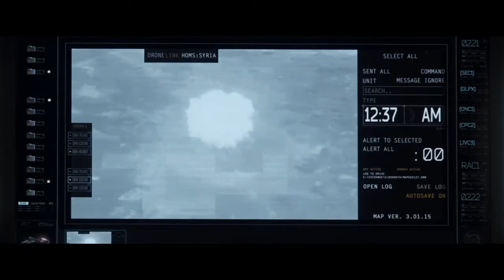AN ACCEPTABLE LOSS Trailer 2019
Newest Trailer: AN ACCEPTABLE LOSS Trailer 2019